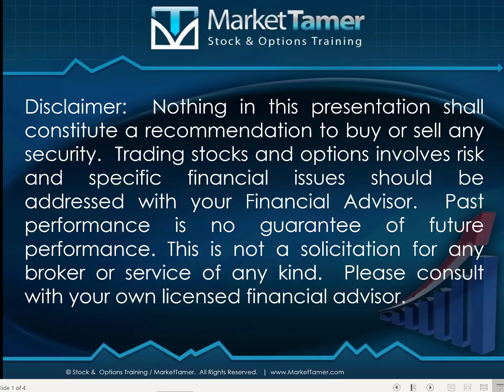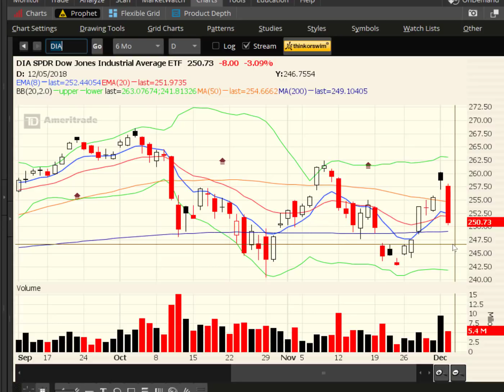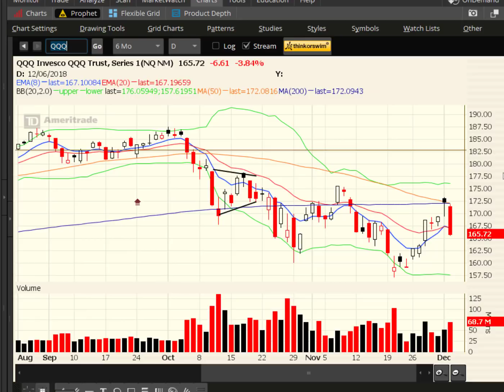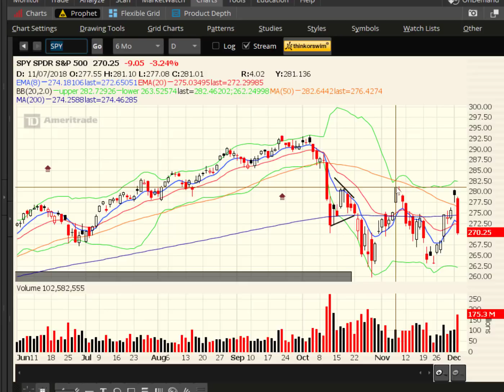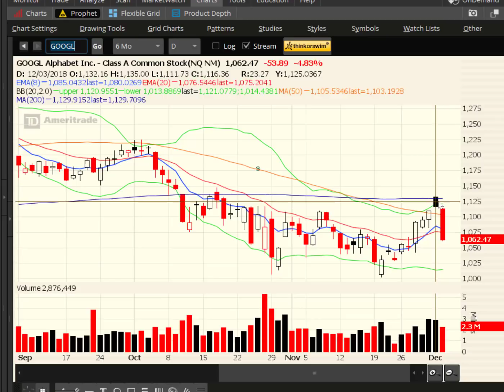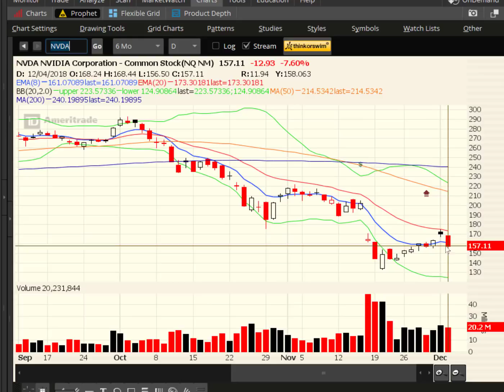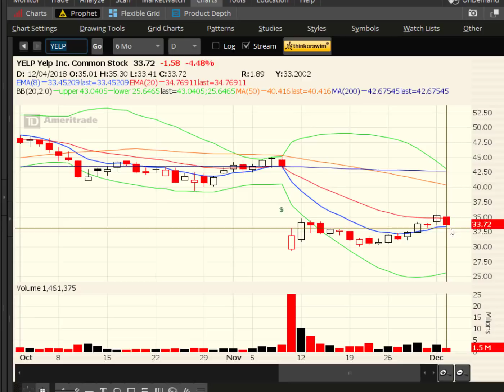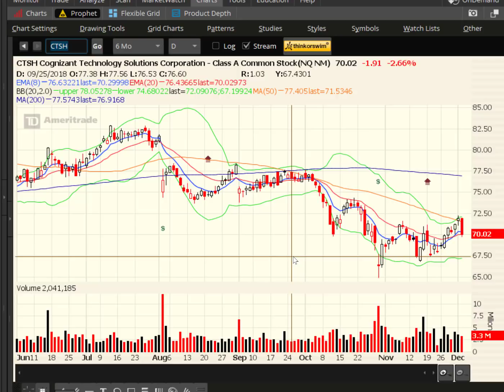Dec 4 2018 - Stocks Free Fall on Tariff News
After Sunday night's news of a potential 'deal' between the US and China on trade tariffs, stocks soared into Monday.  Today, news broke there may not be a deal.  While nothing materially changed in the two days (there was never a 'deal or no deal'), stocks sure loved and hated the day-to-day news nuggets.  Inside tonight's video, we cover the key downside areas to watch if the selling intensifies.

We also review AMZN, AAPL, GOOGL, NVDA, WYNN, AMD, MU, CLR, CTSH, TLT, GLD, VIX and more.